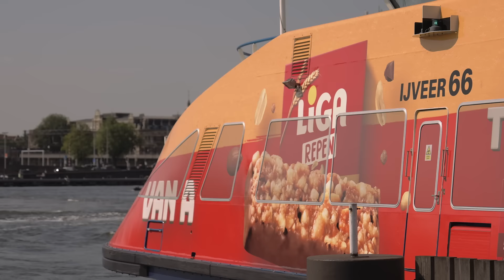LiGA Repen. Lekker tussendoor!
Probeer nu LiGA Repen. Lekker tussendoor!